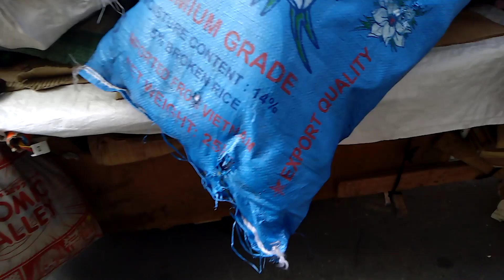Kariton nagcollapse ang gulong malapit sa SM CITY MANILA